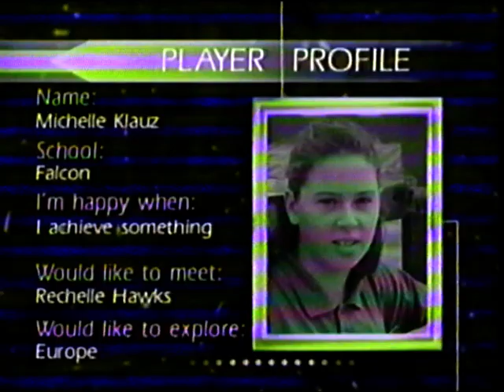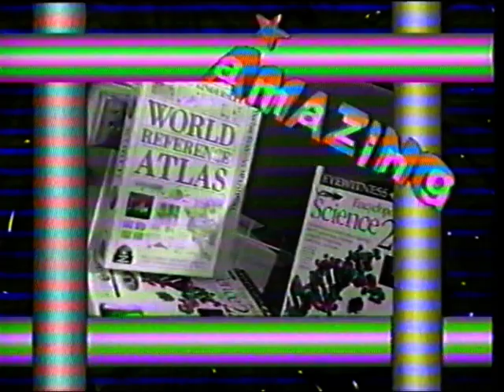"Amazing" TV Show 1997 - Greenwood v Falcon Friday Session Part 01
TV Game show Amazing, Channel 7 Perth. Greenwood v Falcon 1997